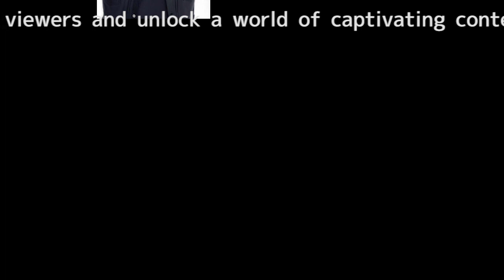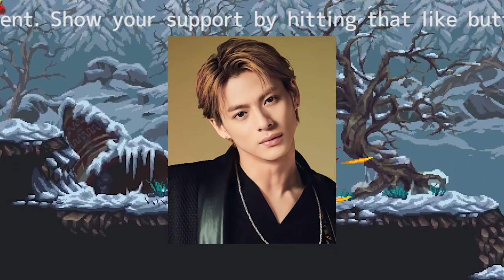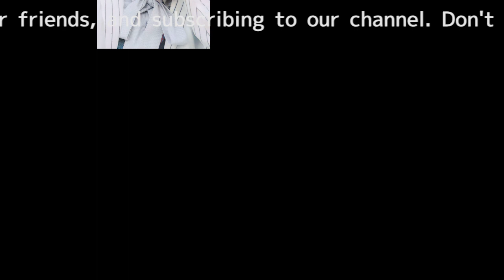平野紫耀のインスタ、フォロワー214万人到達で滝沢秀明氏を抜く快挙！驚異的な人気の裏に隠された秘密とは？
驚異的な人気の裏に隠された秘密とは？